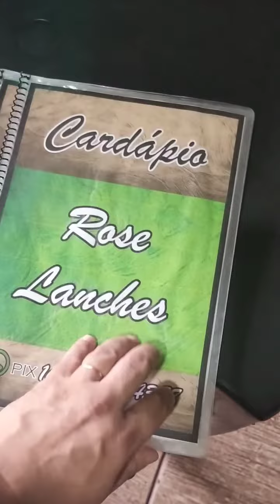Cardápio Rose Lanches "Construção"